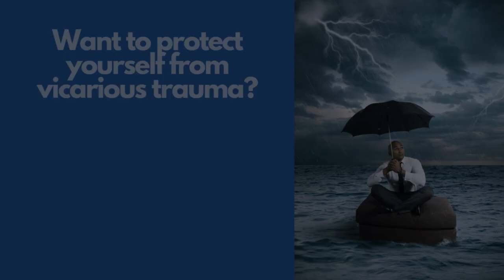Maui and the Recent Wildfires and How It Affects Us Mentally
Wildfires have been happening worldwide; the most recent one was in Maui. These events may cause trauma to those who experienced them and those who hear the stories about them.

In this video, Peter Diaz and Emi Golding discuss how these things can affect us mentally.